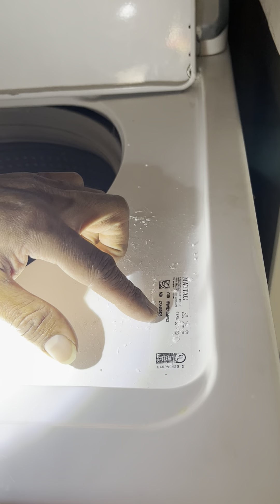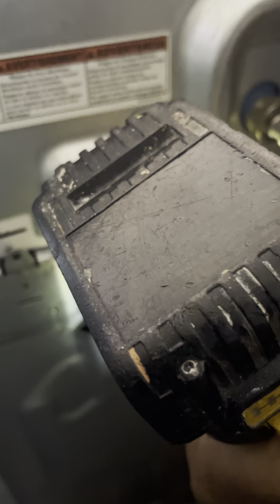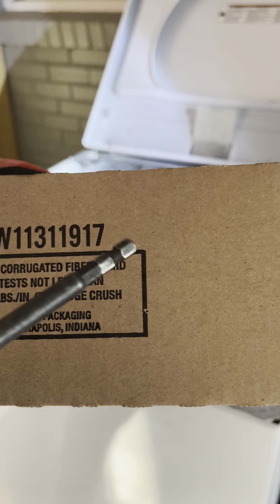Cómo reparar una lavadora Maytag Centenial comercial que no hace el spin y golpea los lados y brinca